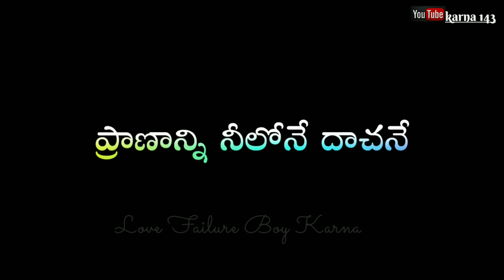Gudi Lona Dhevatha Nuvvene Love failure song WhatsApp Status Video Lyrics